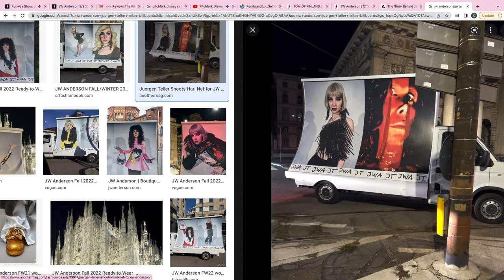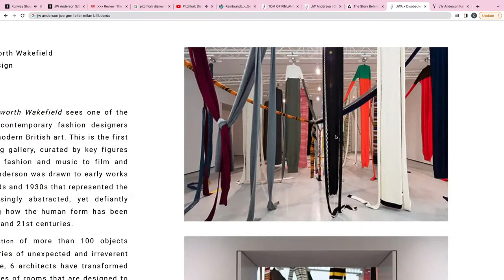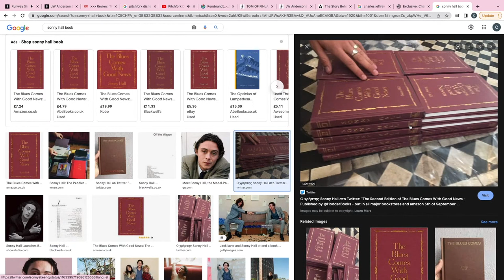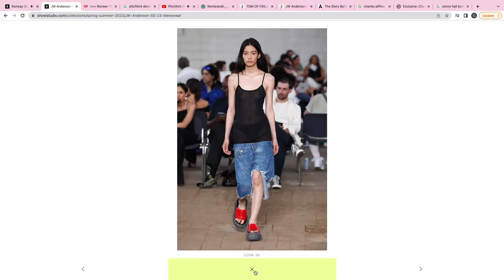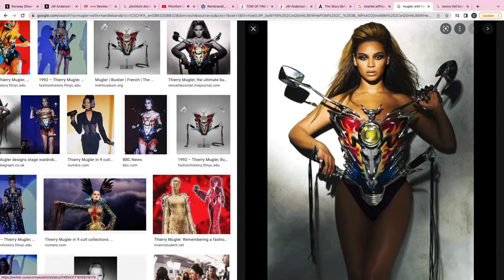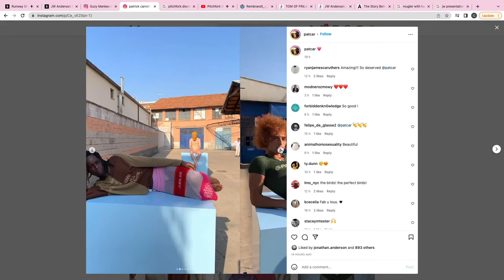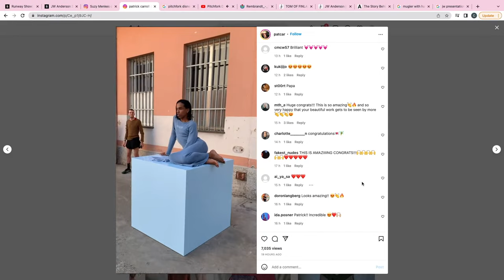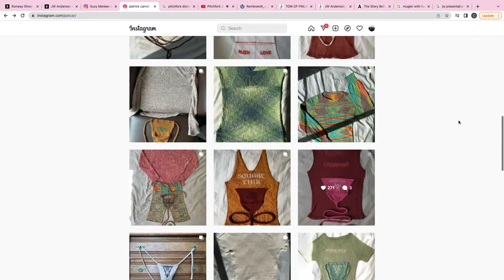Is JW Anderson Fashion's Most Self-Referential Designer?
Host Dal Chodha and a carefully selected group of industry experts including Ben Knight Evans, Sonny Hall, Husam el Odeh, Joseph Bates and Joshua James Small dissect JW Anderson's Milan debut offering, weighing in their overall thoughts on the designer's S/S 23 menswear collection.

Established in November 2000, SHOWstudio is an award-winning fashion website, founded and directed by Nick Knight, that has defined the manner in which fashion is presented via the Internet. A pioneer of fashion film and live fashion broadcasting, SHOWstudio is now recognised as the leading force behind these mediums, offering a unique platform to nurture and encourage fashion to engage with moving image in the digital age. In its documentation of fashion and the arts, SHOWstudio has collaborated with pop culture icons and creatives including Lady Gaga, John Galliano, Kate Moss, Alexander McQueen,  Tracey Emin, Shayne Oliver, Matthew Williams, Kanye West, Gareth Pugh and many more.